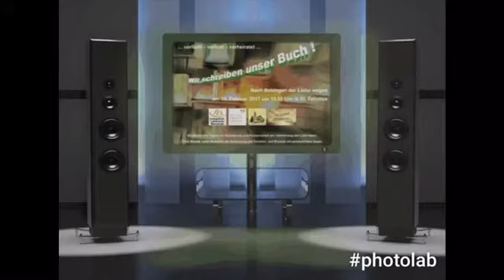EWIGE LIEBE - Demo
Einladung ... verliebt - verlobt - verheiratet ... 2017

Konrad Blüml formulierte:
„Wir schreiben unser Buch!“ - Nach Bobingen der Liebe wegen -
Am Dienstag, den 14. Februar 2017 um 18:30 Uhr, findet in der katholischen Stadtpfarrkirche St. Felizitas in Bobingen wieder ein „Ökumenischer Valentins-Gottesdienst“ für Junge und Junggebliebene, Verliebte, Verlobte und Verheiratete statt. Im Gottesdienst haben Alle die Möglichkeit, sich von Pfarrern beiderlei Konfessionen segnen zu lassen.
Der Valentinstag gilt traditionell als der Tag aller Liebenden. Den Anlass dazu gab der heilige Valentin. Ein Mann, der als Christ im 3. Jahrhundert in Rom lebte. Seit dem Jahr 350 wird jedes Jahr am 14. Februar sein Fest gefeiert. Als Patron der Verliebten gilt er, weil er der Legende nach einem Paar gegen den Willen ihrer Eltern zur Ehe und anschließend zur Flucht vor deren Zorn geholfen haben soll. Fürsprecher aller Befreundeten ist er, weil er einer anderen Legende zufolge der Besatzung eines Schiffs während eines gewaltigen Sturms den nötigen Mut und Zusammenhalt gegeben haben soll, um mit heiler Haut das rettende Ufer zu erreichen.
An Festtag des heiligen Valentin wird seitdem die Liebe gefeiert. "Liebe braucht solche Momente der Feierlichkeit. Sie weiß, dass sie immer erneuert werden muss, damit sie nicht einschläft", betont Konrad H. Blüml, Referent der Ehe- und Familienseelsorge. "Darum soll der Wortgottesdienst am Valentinstag Paaren, die miteinander auf dem Weg sind, Gelegenheit bieten, ihre Beziehung zu feiern und unter Gottes Segen zu stellen." Wunderbare Musik, Gedanken und Gebete zur Partnerschaft werden die Feier am 14. Februar prägen. Willkommen sind Christen wie Nichtchristen, Jungverliebte wie Altgediente. Gestaltet wird die Feier vom „Arbeitskreis Ehe und Familie“ der katholischen und evangelischen Pfarrgemeinde Bobingen und der Musikgruppe „HORIZONT & friends“.